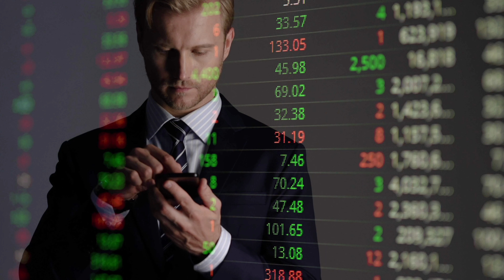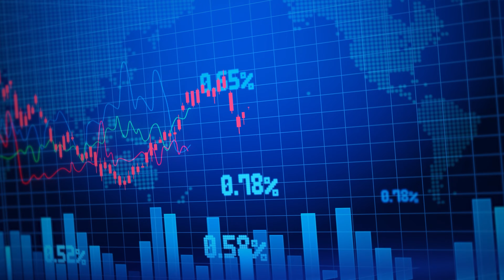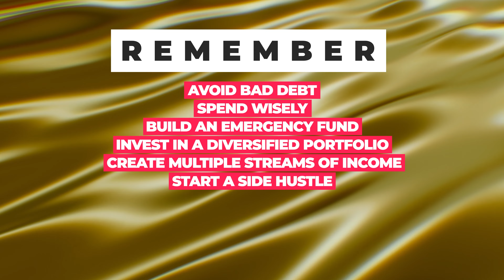How To Retire A Millionaire On A Low Salary - Epic Story!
In this video, I will share an inspiring story about Adrian Brambila and how he achieved millionaire status even on a modest salary. He emphasizes that by consistently investing small amounts each week over an extended period, you can leverage the power of compounding to secure a comfortable retirement as a millionaire. He also provides many other tips that can help you become a millionaire faster and how to retire early.

🌟 Are you interested in creating a passive income online from home or starting a side hustle to generate another steady stream of money?

🚨 🚨 🚨 🚨 🚨  Sign up for our free video training to learn how!  🚨 🚨 🚨 🚨 🚨

Discover actionable business ideas for making money online – click here to register now

The Fat Cat Money Secrets - Aleksandr & Ivan Seleznov YouTube channel is based on our own opinions and NOT on professional advice. Please consult with licensed experts before making any decisions.